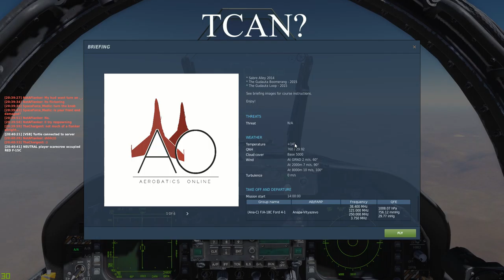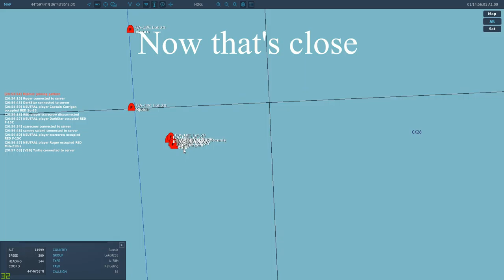DCS World Online - F/A-18C Cant hold formation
We're online today! A bit of formation, some carrier ops, and refueling. So a bit of everything